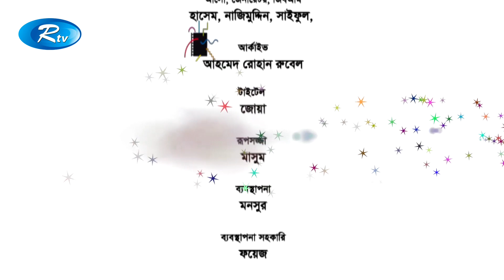Sentimental Selim | Ep-02 | Zahid Hasan | Bangla Serial Drama | Rtv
Drama : Sentimental Selim EP-01
Cast : Zahid Hasan, Tanzika Amin, Saju Khadem, Arfan Ahamed, Abid Rehan, Nadiya Nodi, Nafisa Kamal Jhumur, Tasnova Elvin, Al-Monsur, Mohammad Sajjad, Abdur Ratim, Nila Ferdous, Momin Babu, Shilpi Shorkar Opu, Sonjib Ahamed, Shamim Ahamed, Kollol Chowdhury.
Director : Zahid Hasan
Script : Hamed Hasan Noman

Please Do not upload Rtv's content to avoid Copyright Takedown Strike :)

- Team RTV

- Team RTV